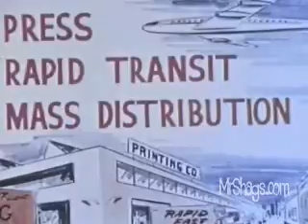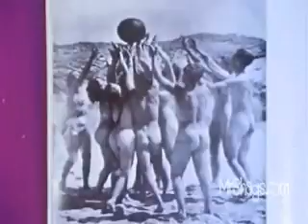What life has become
perversion for profit